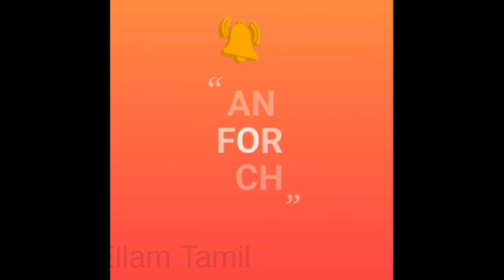தைத்திருமகளை வழியனுப்பும் விழா